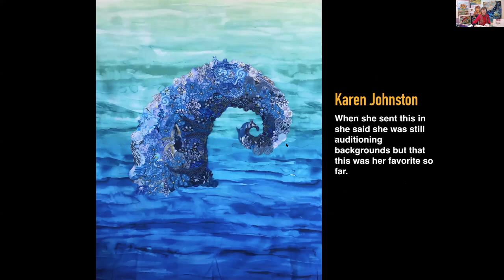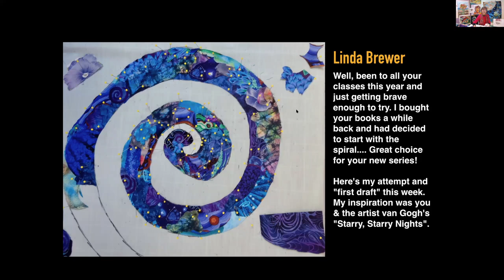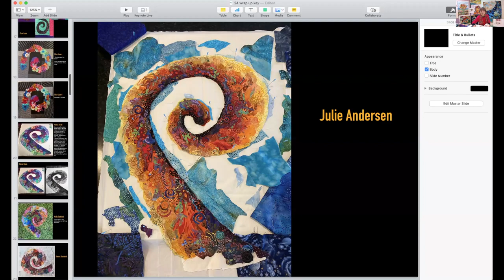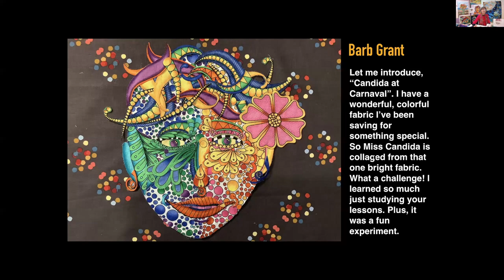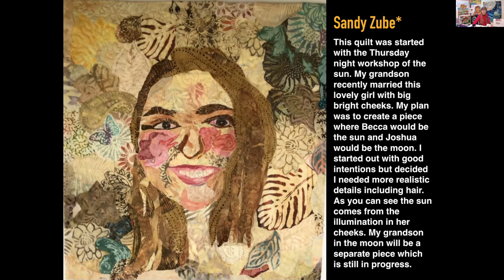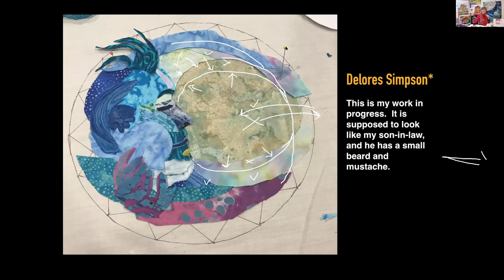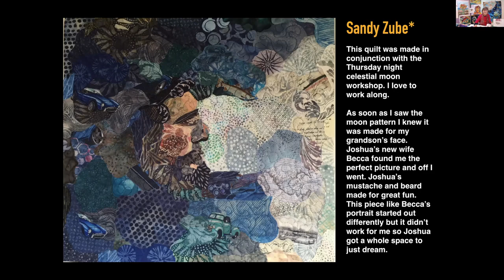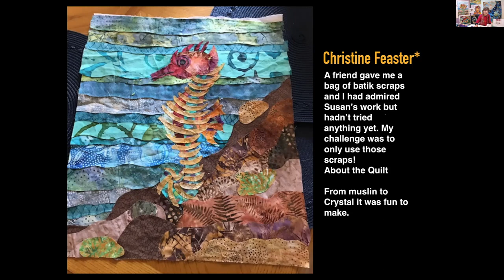Thursday Night in My Studio Live!: Year End Wrap Up and Student Gallery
Showcase of all previous Thursday Night in My Studio Live! presentations

In this special, free edition of this series, I feature student work from the year inspired by my Thursday Night in My Studio Live! presentations. These quilts were done in conjunction with my how-to demonstrations or inspired by the work done in them.